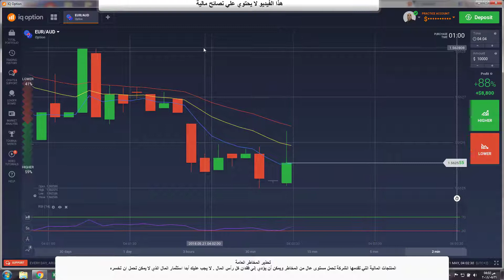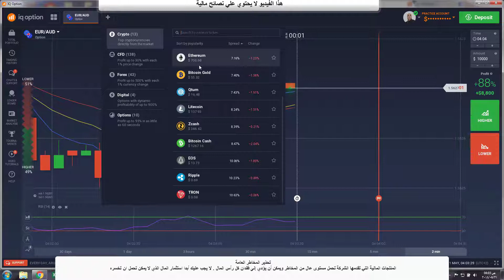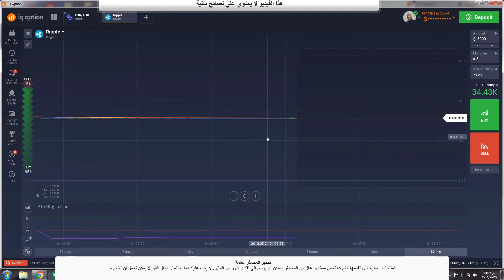hodly ام iqoption في العملات الرقمية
المبتدء يسأل ما الفرق بين hodly و iqoption  تعرف علي مميزات كلا منهم
تحذير (العملات الرقمية شديدة التقلب وقد تكون غير مناسبة لجميع المستثمرين )